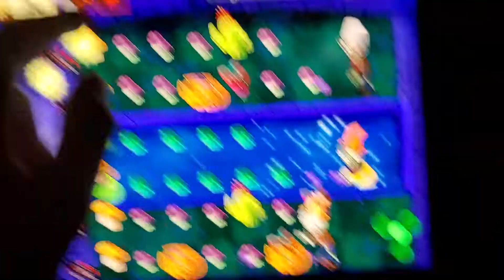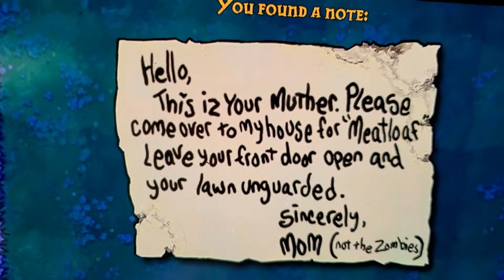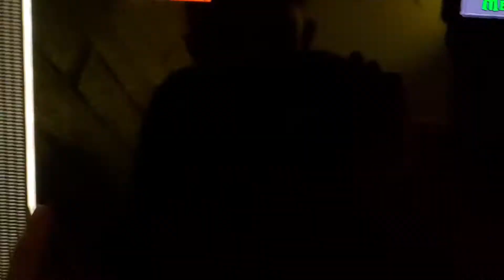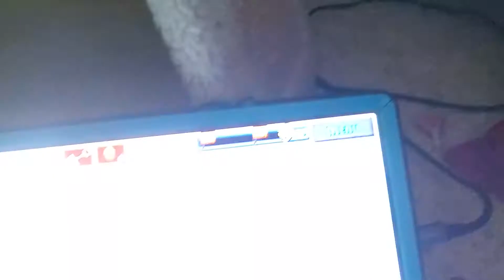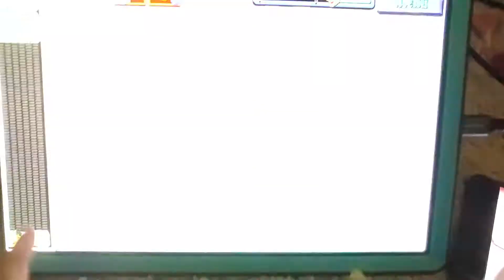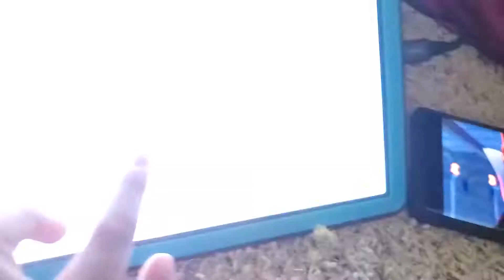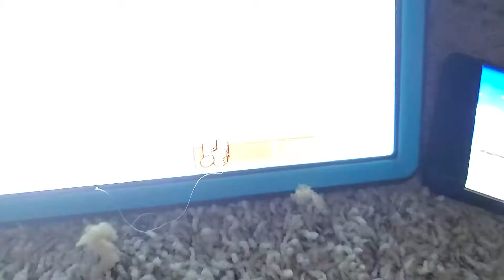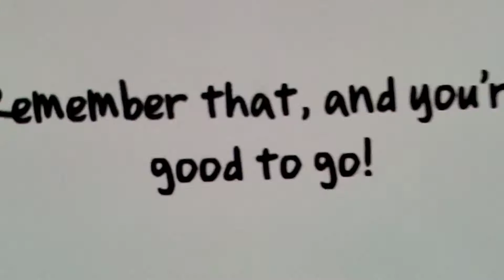Plants vs zombies Part 11